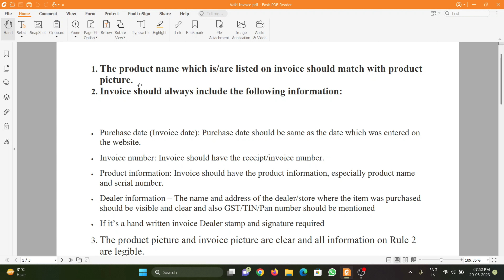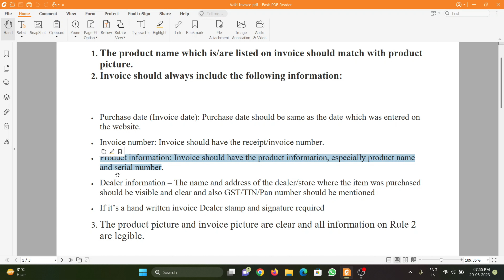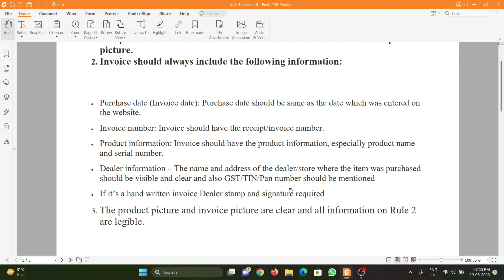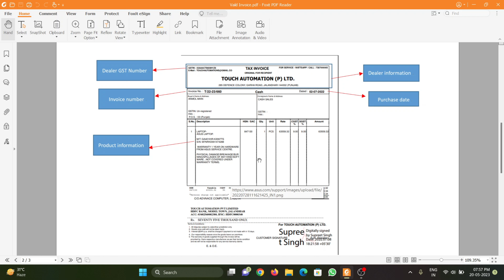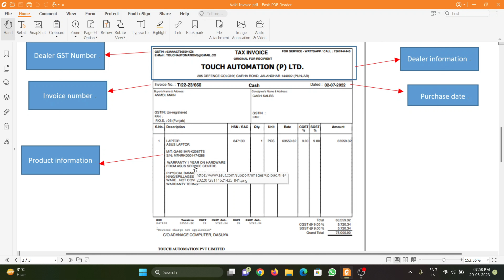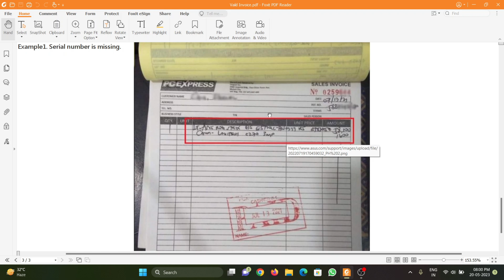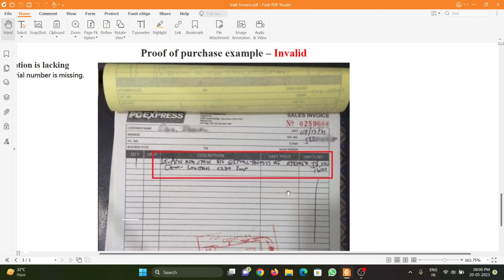Laptop warranty nahi milega iske bina | Laptop Buying Guide : Valid Invoice vs Invalid Invoice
In this video :  Did you know that without a valid invoice, you may not be eligible for laptop warranty? Purchasing a laptop is a substantial investment, and having warranty coverage is crucial for your peace of mind.
In this comprehensive laptop buying guide video , we will delve into the differences between a valid and an invalid invoice and the impact it can have on your warranty claims. We will provide you with essential insights and tips on how to ensure you receive a valid invoice when making your laptop purchase

My Mic
My Tripod
My Smartphone Redmi note 11
My Dream Smartphone
My Laptop
My Headphone